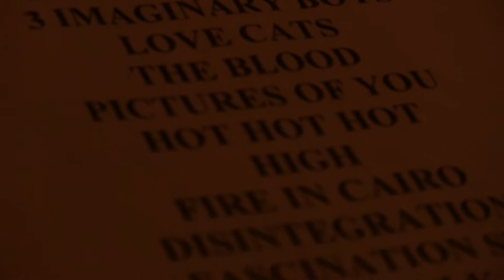Cover Your Tracks (The Cure Tribute) 'Disintegration' - At the Wild Buffalo 4/3/2014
Cover Your Tracks is a rotating Tribute ensemble made up of 20+ local musicians who dedicate themselves to Tributing a different band each show. They use a "revolving door" approach. meaning each musician plays on a few songs and then rotates in or out with the other musicians so that the set is constantly evolving and changing as the show goes on. It's quite a unique and fun approach to the usual Tribute band.

'Disintegration' was originally by The Cure from the album Disintegration (1989)

So far the band has created "Love Buzz: Nirvana Tribute" and "Wish: A Tribute to The Cure." Next up is "A Tribute to Led Zeppelin" on June 26th.

The band consists of musicians from many local Bellingham bands including: Galapagos, Voyager, My Dad Bruce, The Trees: A Rush Tribute, Acorn Project, Bull Charley, 3 On The Tree, Walking Stick for the Giant, Mr. Feelgood & The Firm Believers, Boss Rhino, Idiot Pilot, Scott Greene Band, The Shadytones, Luke Warm & The Moderates, and many more.

Filmed by Toby Tackett and Anthony Irby for Think Piece Productions
Edited by Toby Tackett
Additional camera by Doug Cassidy

Filmed at the Wild Buffalo in Bellingham, WA 04/03/14